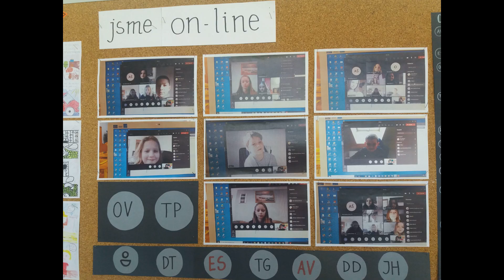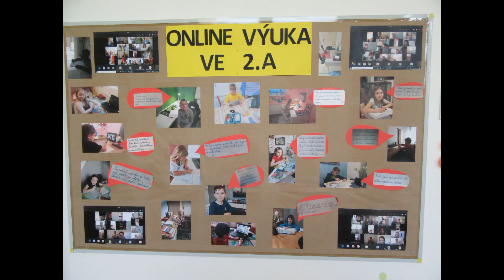Online je děs